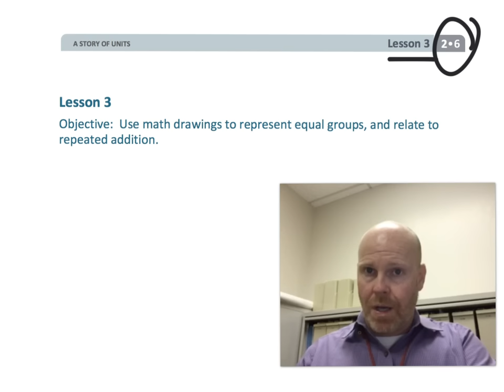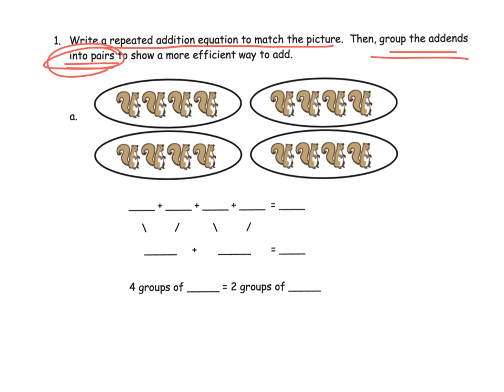Eureka Math Grade 2 Module 6 Lesson 3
EngageNY/Eureka Math Grade 2 Module 6 Lesson 3

PLEASE leave a message if a video has a technical difficulty (audio separating from the video). Occasionally, Explain Everything will do that, requiring me to re-render the video.